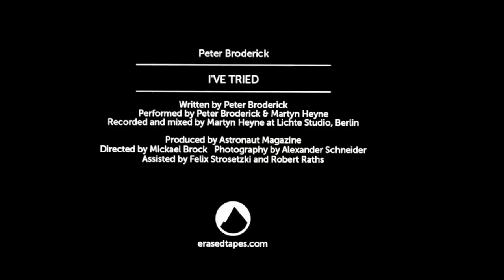Peter Broderick - I've Tried (Live Studio Version)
A video to promote Peter Broderick's upcoming album release 'These Walls Of Mine' - shot live in one take with no edits.

Special thanks go out to Sofia Ilyas, Martyn Heyne, Mickael Brock and Alexander Schneider for making this possible.

'Featuring loads of relaxed beatboxing, creaking floorboards, cozy synths, and some heart-wrenching vocals, this one-shot video for his first single, "I've Tried," is a delightful appetizer to his soulful upcoming LP.'

Written by Peter Broderick
Performed by Peter Broderick & Martyn Heyne
Recorded and mixed by Martyn Heyne at Lichte Studio, Berlin

Produced by Astronaut Magazine
Directed by Mickael Brock
Photography by Alexander Schneider
Assisted by Felix Strosetzki and Robert Raths